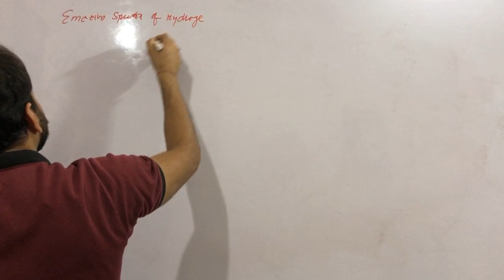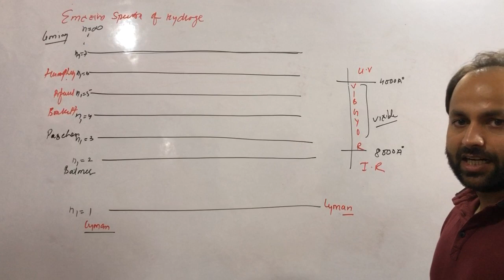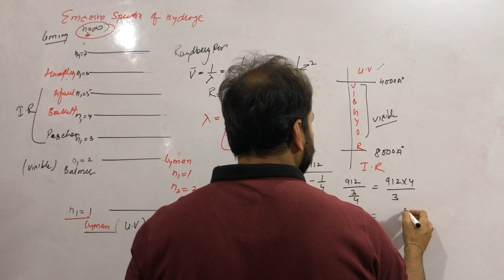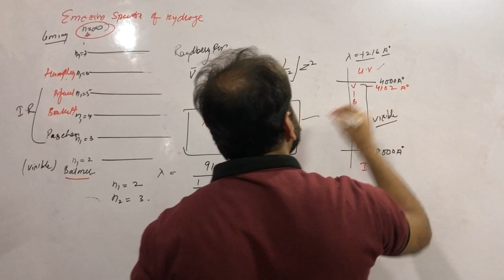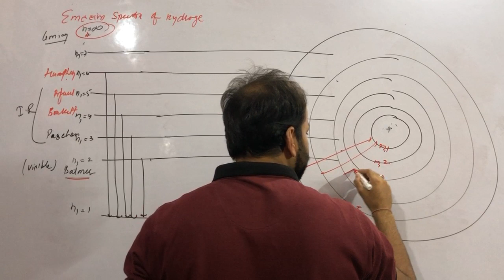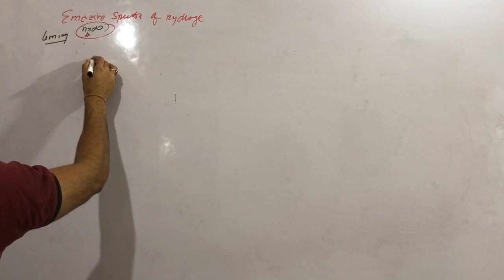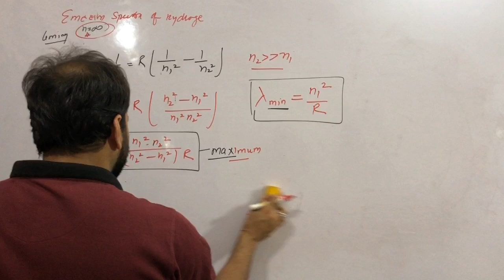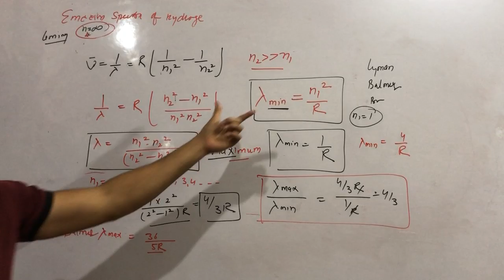12th atomic structure Lect 9 hydrogen spectrum BY L.M SIR